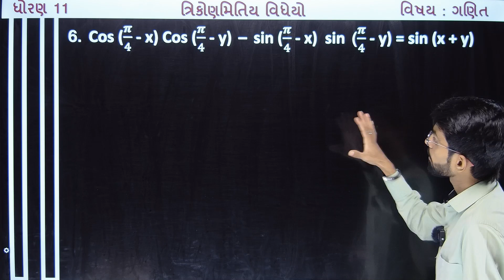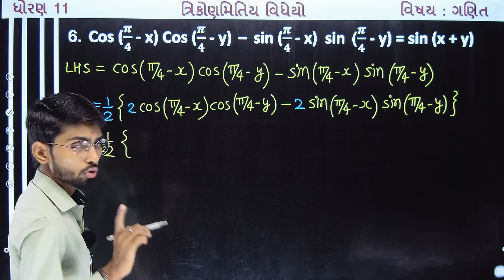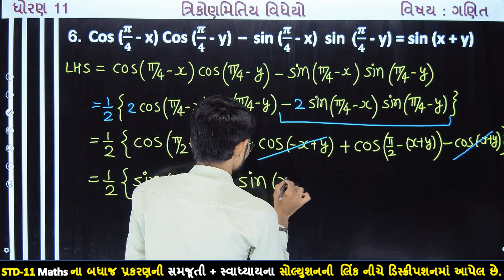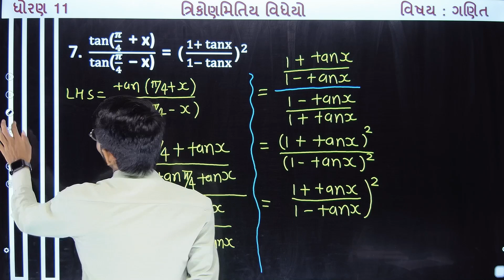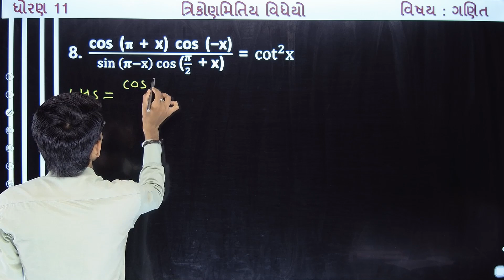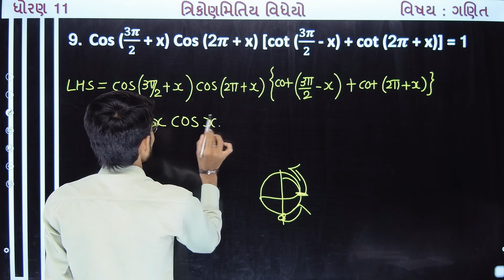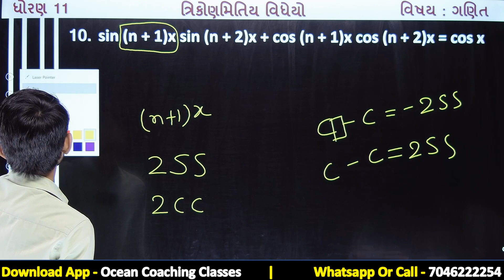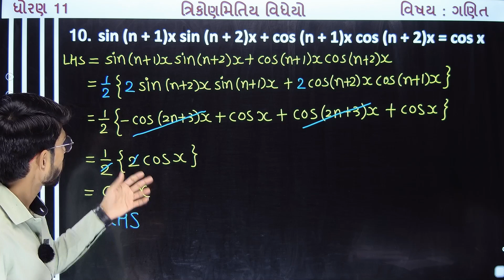std 11 maths ch 3 | std 11 maths chapter 3 exersice 3.3 Q.6 to 10 | std 11 maths ch 3 swadhyay 3.3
std 11 maths ch 3 lecture 10 | std 11 maths chapter 3 exersice 3.3 Q. 6 | std 11 maths chapter 3 exersice 3.3 Q. 7 | std 11 maths chapter 3 exersice 3.3 Q. 8 | std 11 maths chapter 3 exersice 3.3 Q. 9 | std 11 maths chapter 3 exersice 3.3 Q. 10 | ત્રિકોણમિતિય વિધેયો સ્વાધ્યાય 3.3 | ધોરણ  ૧૧ Gujarat Board | Std 11 Maths Chapter 3 trikonmity vidheyo | ત્રિકોણમિતિય વિધેયો ઉદાહરણ 6 થી 10 | std 11 maths ch 3 Trigonometric Functions | std 11 maths ch 3 Trigonometric Functions exercise 3.3 Q. 6 to 10 | Gujarati Medium | dhoran 11 maths ch 11 trikonmity vidheyo samajuti gujarati medium